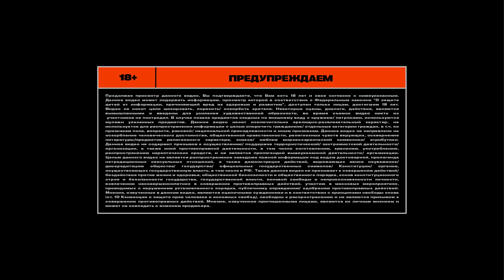НЕИГРЫ #2 | Иван Абрамов Х Андрей Бебуришвили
Добро пожаловать на второй выпуск проекта НЕИГРЫ - соревнования двух участников в маленьких играх, но с большим размахом!

Сегодня нашими гостями стали великолепный Иван Абрамов и изумительный Андрей Бебуришвили.

Задача наших ведущих (они же и тренеры) Антона Шастуна и Димы Позова привести каждого из своих подопечных к победе, используя все свои знания, мудрость и жизненный опыт.

Кто станет следующим победителем нашего проекта?
Смотри и узнаешь.
И помни. Это НЕ ИГРЫ. Здесь всё серьёзно.